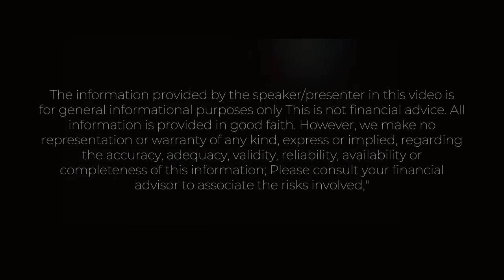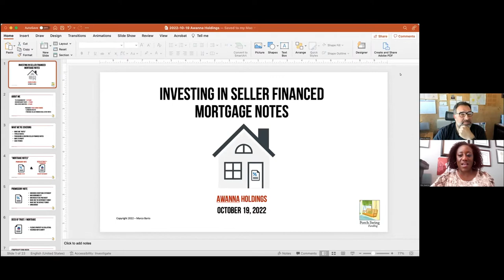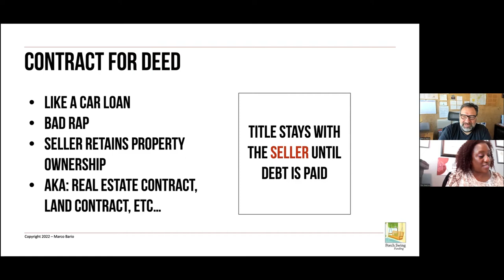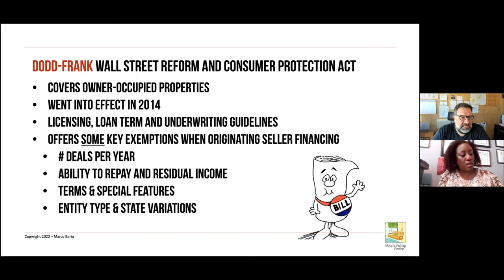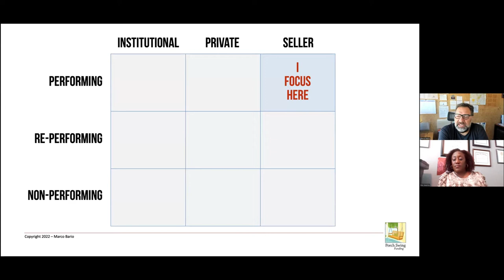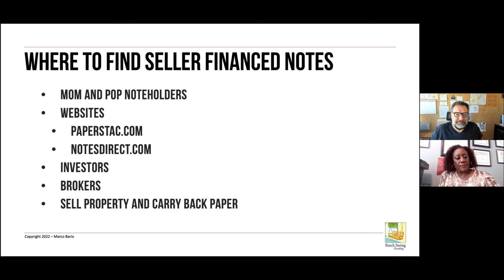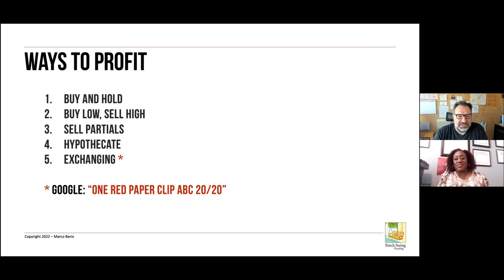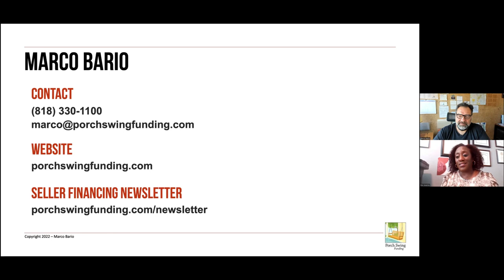Investing In Seller Financed Mortgage Notes | Porch Swing Funding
Awanna Holdings Note Edition Welcomes the President and Founder of Porch Swing Funding, Marco Bario; in this Video, we discussed Investing in seller-financed mortgage notes and how Marco Bario got to his investing position today.

Marco Bario transitioned from a career in the Hollywood TV and Film Industry to becoming a full-time real estate and real estate note investor. Today he is the President and Founder of Porch Swing Funding – a niche-focused business that allows those owning seller-financed mortgage notes to sell their future payments for cash. Marco’s real estate path has included investing passively in commercial syndications, owning single-family rentals, and various strategies involving real estate notes. He believes that real estate is about people first and profits second.

His expertise includes:
• Out-of-state investing
• Investing in performing and non-performing senior and junior lien (seconds, thirds...) real estate notes
• Creating seller-financed notes
• Marketing directly to “mom and pop” seller-financed noteholders
• Creative financing strategies, including notes, partials, wraps, and subject-to
• Using self-directed IRAs and solo 401(k)s for investing

Marco Bario | Founder & President
Porch Swing Funding